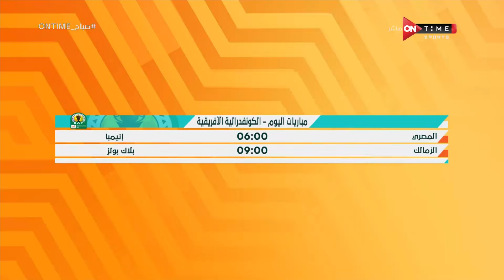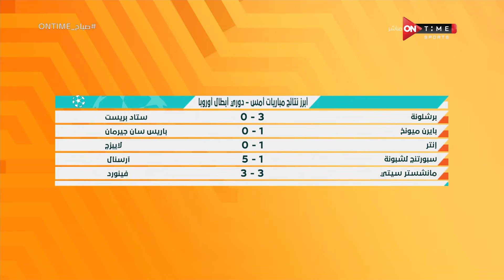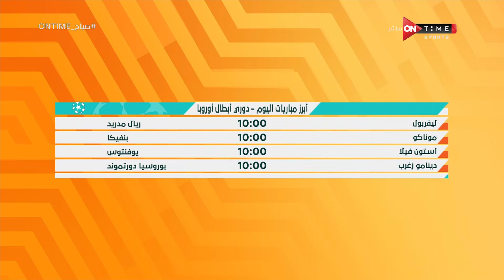صباح ONTime - حلقة الأربعاء 27/11/2024 مع أميرة جمال - الحلقة الكاملة